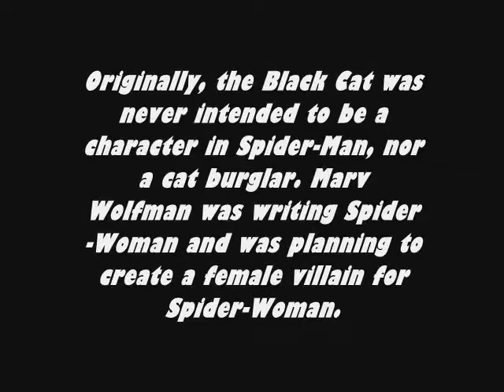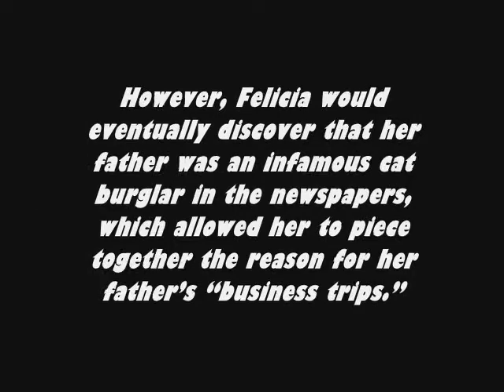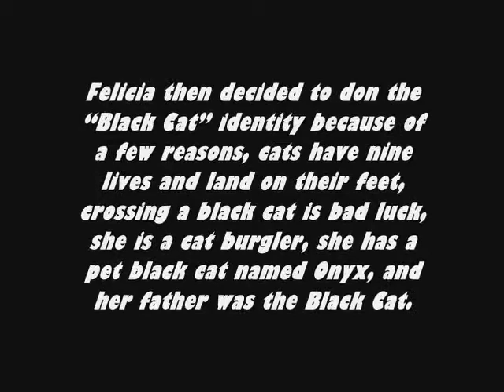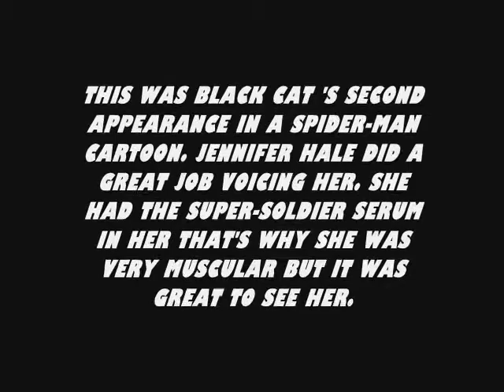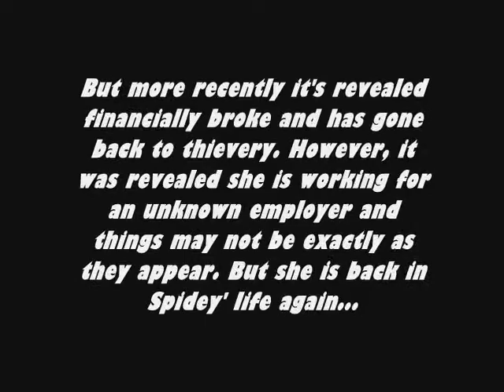Black Cat Tribute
Tribute to the white-haired beauty Felicia Hardy aka Black Cat